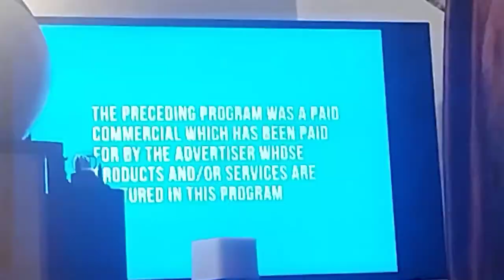TBD Network Paid Program Disclaimer Closing 2020-Present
This video is recorded by me from April 21, 2024